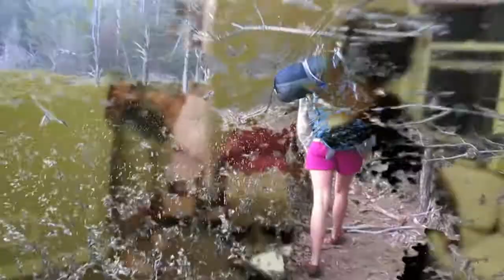Family. EP 14.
jamacian queens. summer nights.